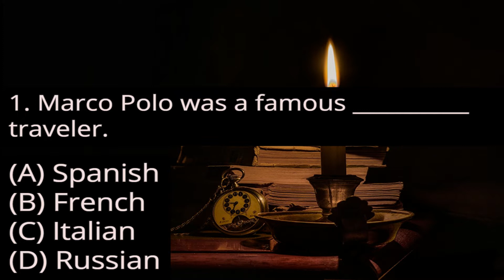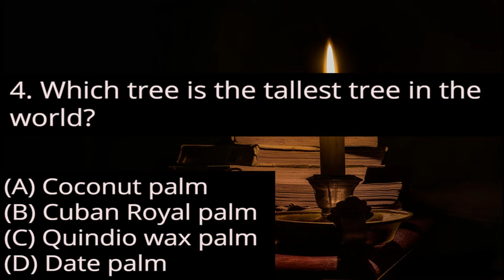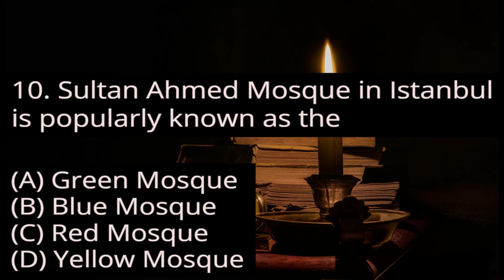General Knowledge MCQs | NTS, FPSC Test Preparation, Current GK MCQs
You are viewing top  MCQs of general knowledge. These multiple choice questions are helpful in preparation for different exams, i.e. NTS Test, FPSC exams, and many other tests. Also find most popular General Knowledge MCQs for NTS Test in the NTS MCQs section, and General Knowledge about Pakistan MCQs.